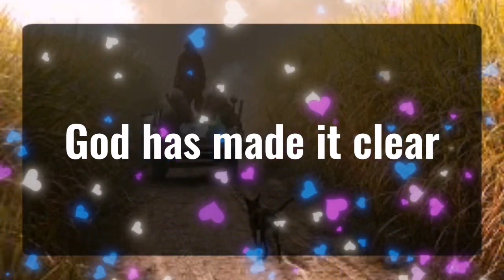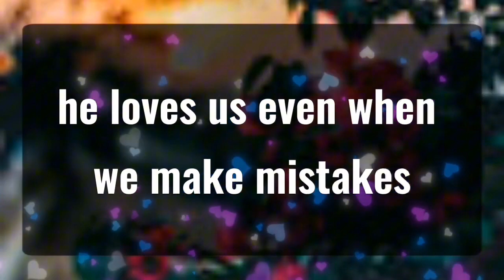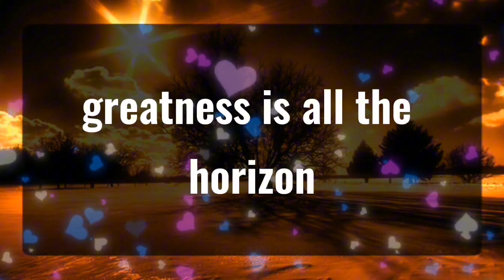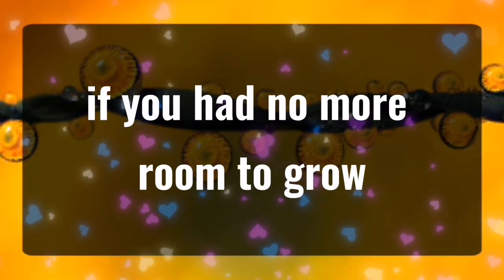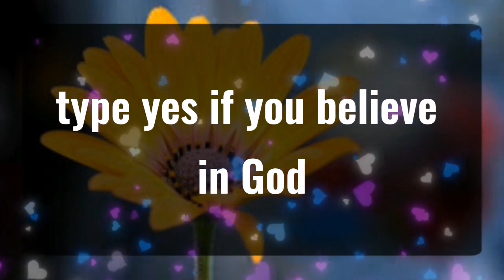God message_ On this secret day a big miracle... Angels Message✝️God Miracles Today 1111 🦋 god msg